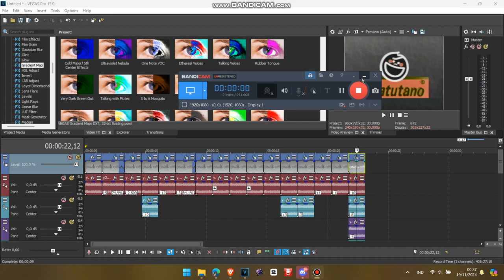How to Make G-Major 10 by RJ Kumar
Effect by: @RjKumar111GunnerRj